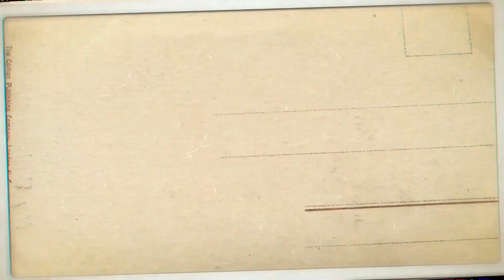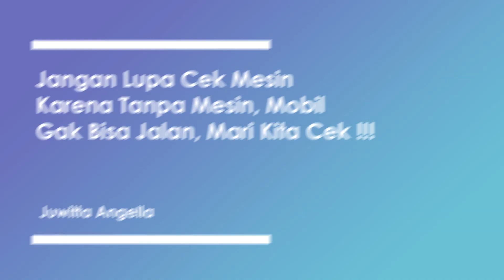FORTUNER GAGAH DENGAN HARGA MURAH terjualkemalang#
Mobil GAGAH dengan Harga Murah !!!

 + Toyota Fortuner 2.7 G
 + Transmisi Automatic
 + Tahun pemakaian 2005 Pembuatan 2005
 + Mobil Pakaian Pribadi Dari Baru (Tangan Pertama)
    FogLamp,Velg OEM,

Kami dari team SIMAS MEDIA
siap membantu
pengurusan surat surat kendaraan
1.cabut mutasi
2 BBN
3 perpanjang STNK
dari Jakarta ke semua daerah di Indonesia

ALAMAT
   Jakarta Barat